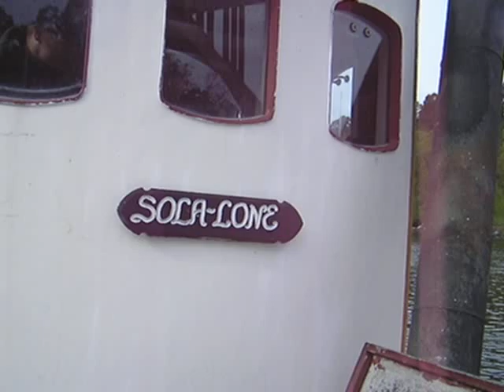Tändkula Hundested KK/F/L 2 cyl 150 hp 1969 värmer upp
Danish kutter Amy (her first name, I renamed her when I bought her) built in Hundested by Frimodt & Nielsen from Lynaes 1943 with an 1969 Hundested 2 cyl 150 hp ( hot bulb) engine.
It's her third engine, the first one was 1 cyl 77 hp Hundested and then a Tuxham 2 cyl / 100 hp
This one was from the beginning 2 cyl 110hp then upgraded to 138 hp and now 150 hp.
Filmed in Sweden Stockholm below Skurubron Nacka.